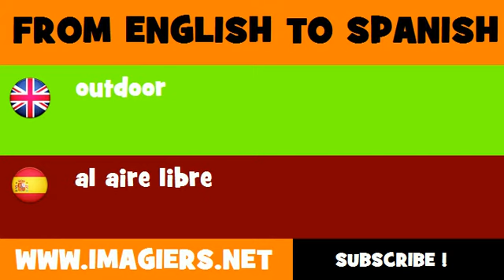FROM ENGLISH TO SPANISH = outdoor